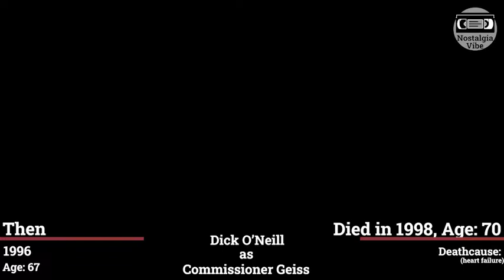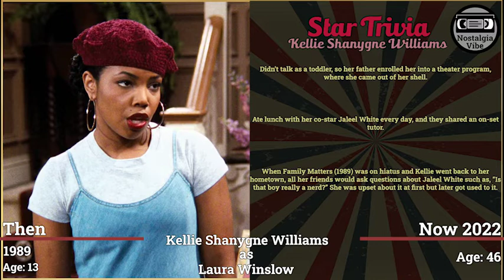Family Matters 1989 Cast Then and Now 2022 How They Changed 2023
Hey guys, in this video I'm going to show you how the cast changed over the years. You will see how they looked then and now (2022). Time passes, things change, but memories will always stay. Enjoy the hit of nostalgia guys! Have fun!